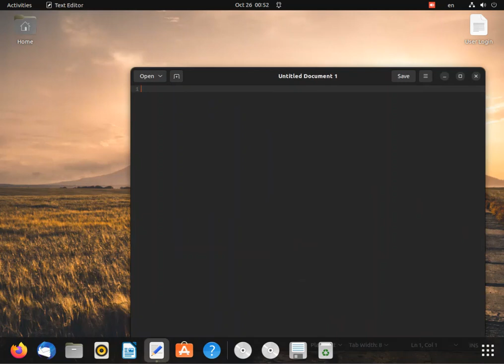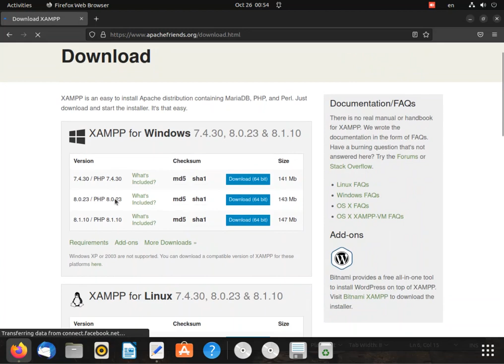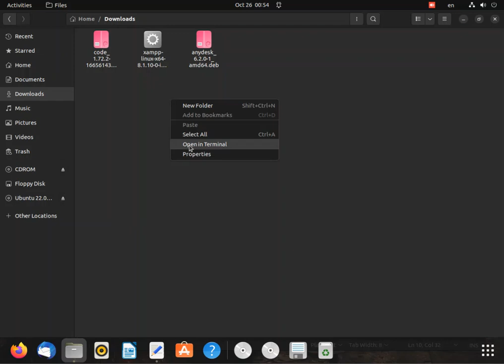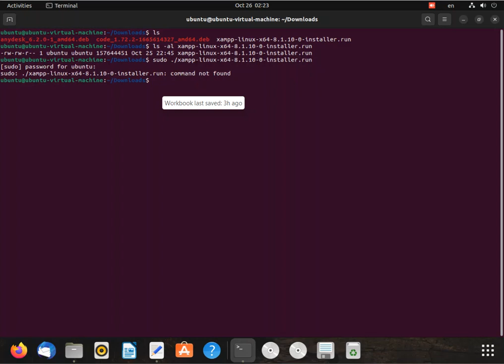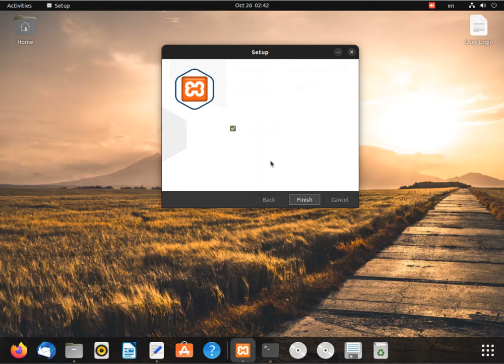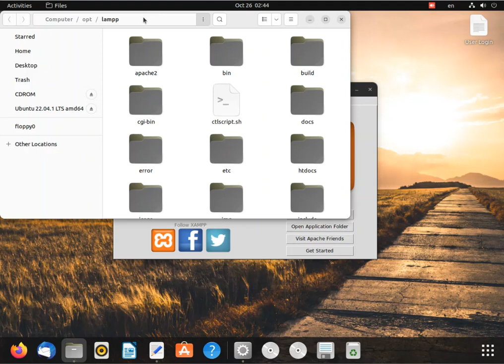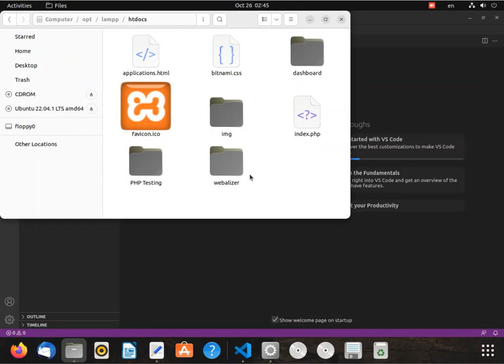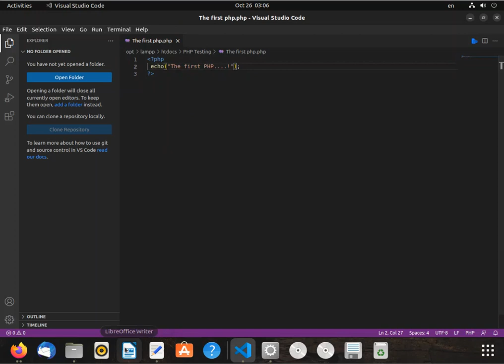How to download and install Xampp server in Linux Ubuntu